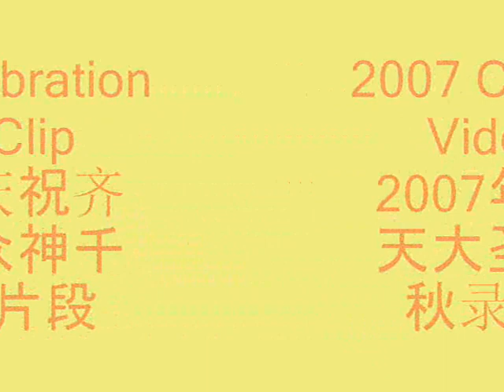2007 Celebration - 齐天大圣与善才童子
Filmed during Sept 07 Celebration held